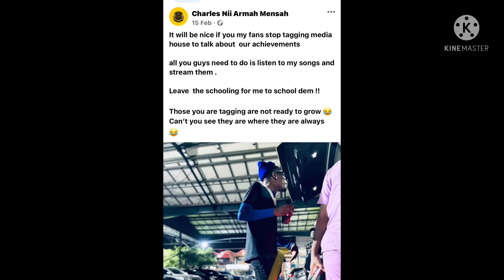🔥I will School media people-Shatta Wale angr!ly told his fans 🔥